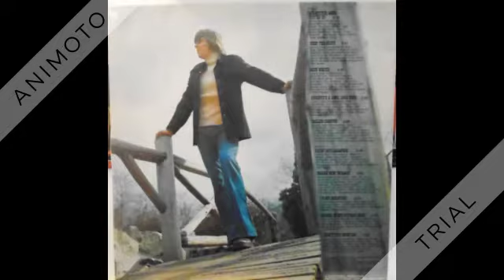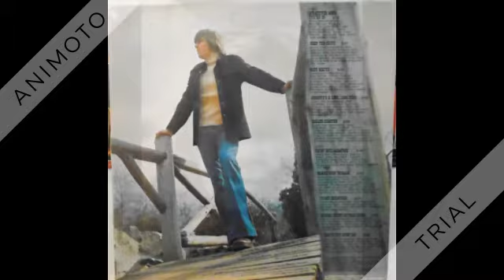Mark James - Suspicious Minds - 1968 1st RECORDED HIT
Suspicious Minds (F. Zambon) by Mark James, produced by Chips Moman, released July 1968

The composer credit on the label refers to Mark James’ real name of Francis Zambon. This original went nowhere, but Elvis’ version the following year became one of his all-time greatest hits (listen

in memoriam: Francis Rodney Zambon (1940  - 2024)